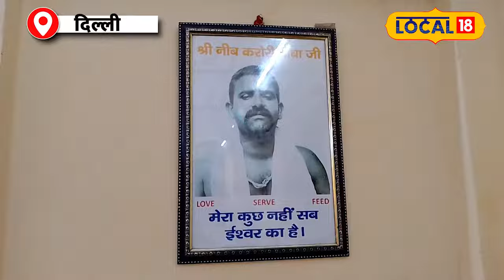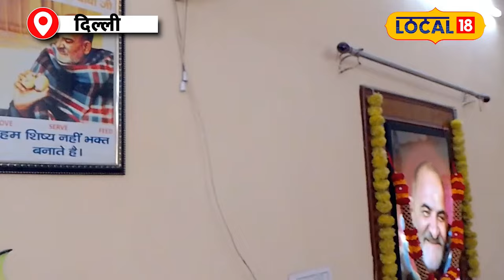Neem Karoli Baba: 1965 में नीम करोली बाबा ने स्थापित किया था ये Hanuman Mandir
Located on Mahatma Gandhi Marg near the Yamuna River, in the northern area of ​​Delhi, the foundation stone of this temple was laid in December 1965 by Gulzari Lal Nanda, the current Home Minister of India. This temple is famous for a special reason. Here the idol itself appeared from under the ground. Gopal Swami, the current priest of this temple, tells that in 1961, this temple was excavated by Baba Neeb Karauli (Maharaji) where the idol of Hanuman ji was revealed.

दिल्ली के उत्तरी क्षेत्र में, यमुना नदी के पास महात्मा गांधी मार्ग पर स्थित इस मंदिर का शिलन्यास दिसंबर 1965 में  भारत के वर्तमान  गृह मंत्री गुलजारी लाल नंदा द्वारा किया गया था. यह मंदिर एक विशेष कारण से प्रसिद्ध है.  यहाँ जमीन के अंदर से स्वयं मूर्ति प्रकट हुई थी. इस मंदिर के वर्तमान पुजारी गोपाल स्वामी बताते हैं कि 1961 बाबा नीब करौली (महराजी) द्वारा इस मंदिर की खुदाई कराई गई जहां पर हनुमान जी की मूर्ति प्रकट हुई थी.